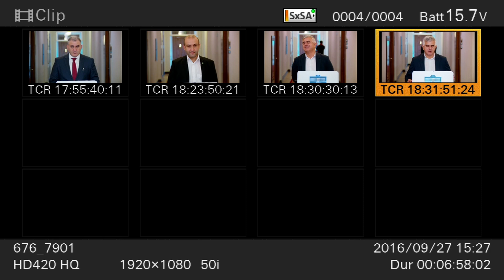პარლამენტის დატოვება არის ყველაზე მარტივი პროტესტი, მთავარია, რას ვაკეთებთ შემდეგ - ბოტკოველი